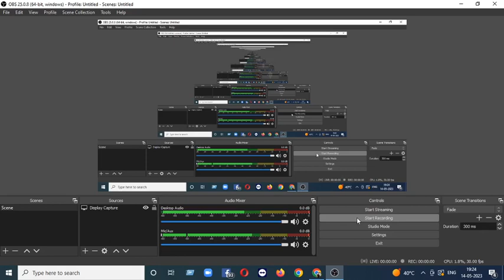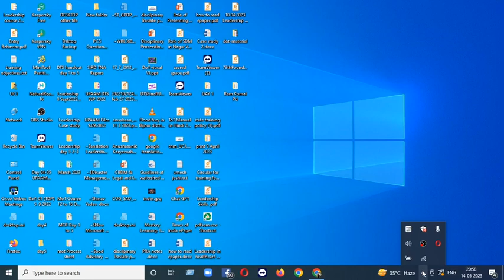महिला सशक्तीकरण / Women Empowerment